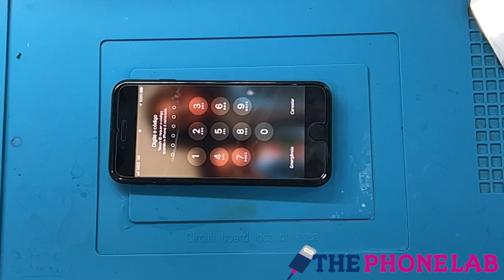iphone 7 battery replacement